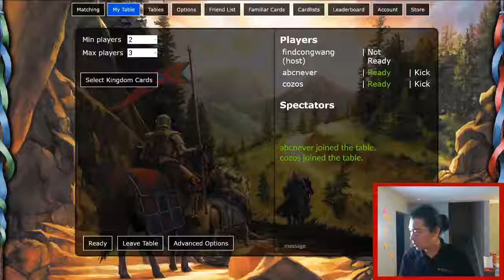Traders at the Market feat. Cozos, Abcnever (Dominion Episode 21)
"Dominion is a deck-building card game in which two to four players compete to gather the most valuable deck of cards. The game has been compared to the "draft" gameplay style of collectible card games where players vie for the best deck from a common pool of cards."

About The Daily Grind

The Daily Grind is about showing up every day and grinding on some pointless far-away goal until we achieve it.
Come by and listen to the ramblings of a man who's slowly losing his own sanity.

Will have on-going series that are both long (~1h) and short (~30mins) formats.